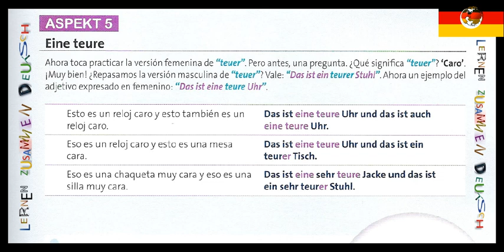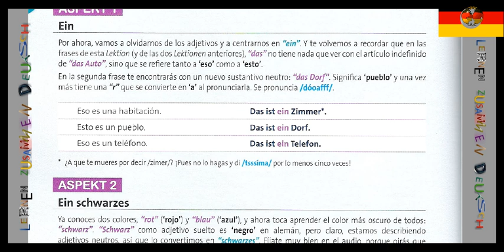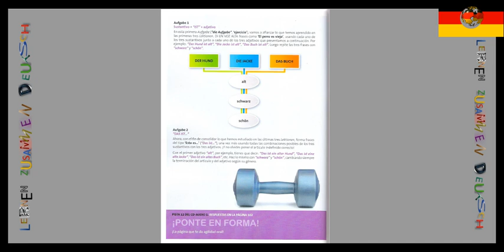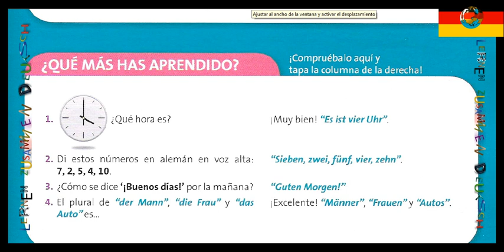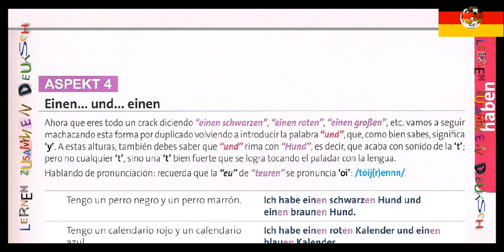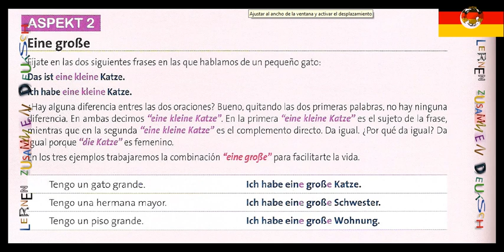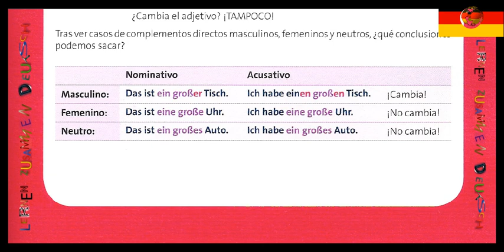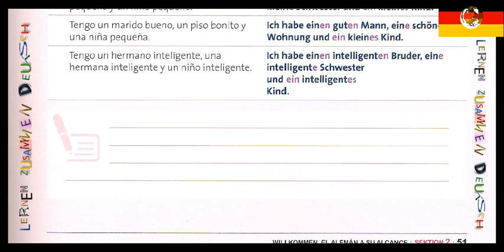Curso de Aleman Gratis 2019 - Libro 1 (parte 2) Willkommen Vaughan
Hablar alemán te abre un mundo de posibilidades
          en tu trabajo y en tu vida diaria.
.¿Te atreves a aprenderlo?.
Notarás desde el primer momento que vas viendo este vídeo, cómo vas adquiriendo
conocimientos de alemán por un tubo, pero solo depende de ti que esos
conocimientos se consoliden. Si crees que con ver estos vídeos y
 escucharlos una sola vez vas a ser capaz de
interiorizar sus contenidos y hablar alemán con confianza,
te equivocas de cabo a rabo.
El alemán es como cualquier otro idioma: requiere constancia y
un esfuerzo renovado todos los días y prolongado en el tiempo.
Aquí te lo pone lo más fácil, para que el
camino del aprendizaje te resulte apasionante y divertido,
pero si tú no pones de tu parte, no llegarás a ningún sitio.
Dedícale 6 meses de tu vida al alemán y diferénciate del resto
hablando un idioma con un sinfín de posibilidades.

¡¡¡¡¡¡Solo depende de ti!

Libro Willkommen Vaughan en PDF esta en el grupo, si me sigues en Facebook puedes verlo ahí